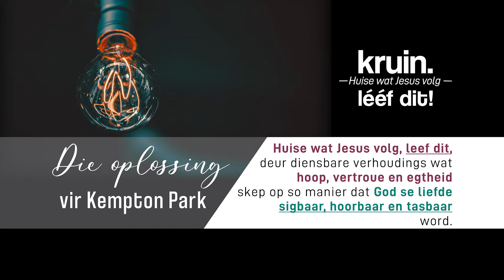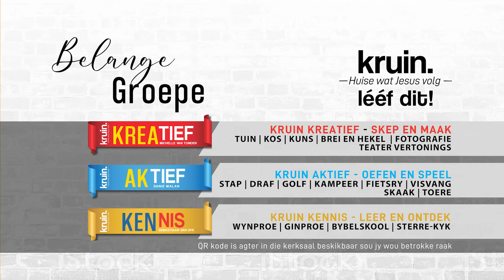KRUIN KERK DIGITAAL | Advertensies Sondag 28 Aug 2022